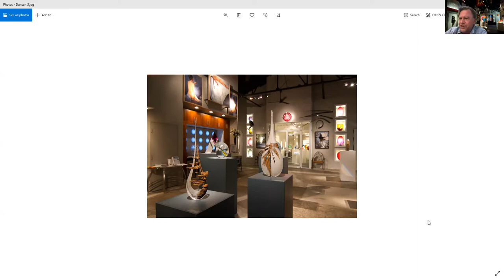The Catalyst Sessions: Duncan McClellan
St. Petersburg's best-known and most prolific glass artist talks with Bill DeYoung of the St. Pete Catalyst, June 24, 2020.